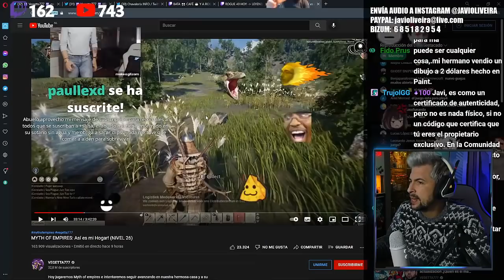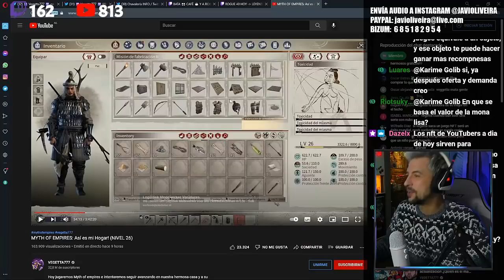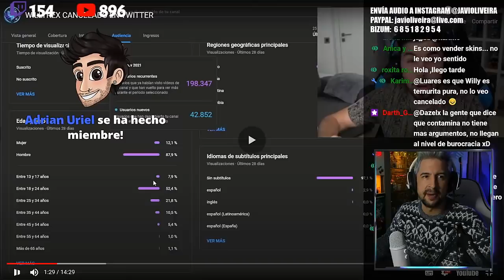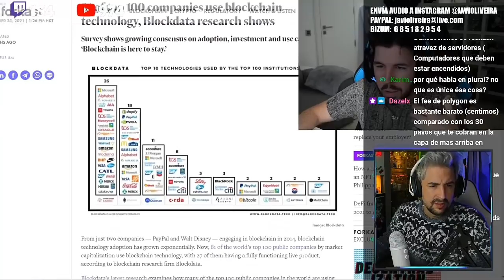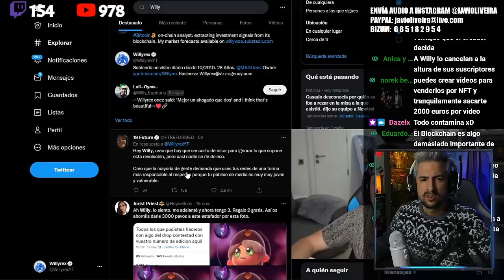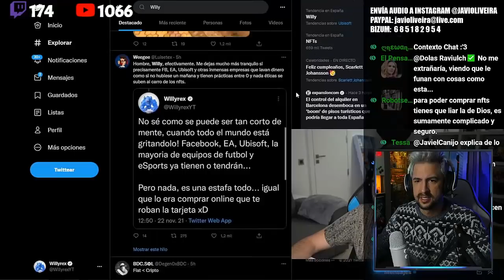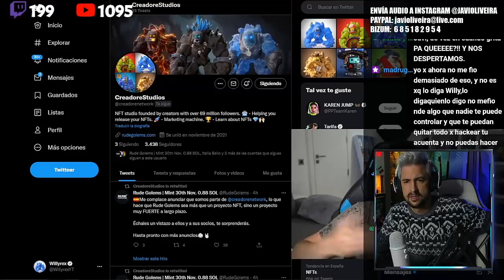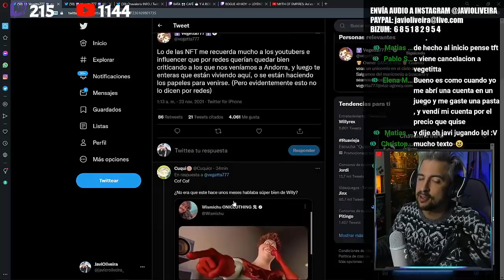VEGETTA777 DEFIENDE A WILLYREX POR LOS NFTs